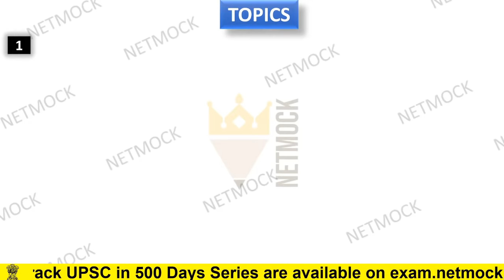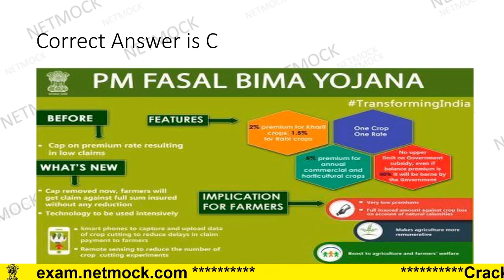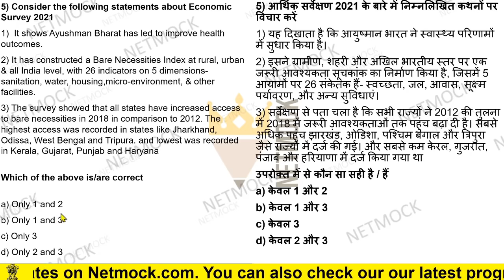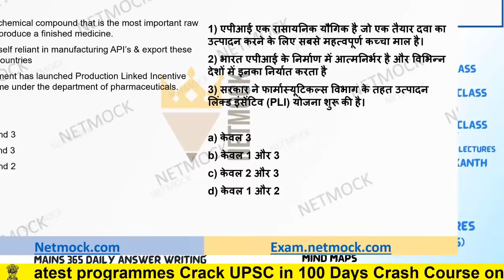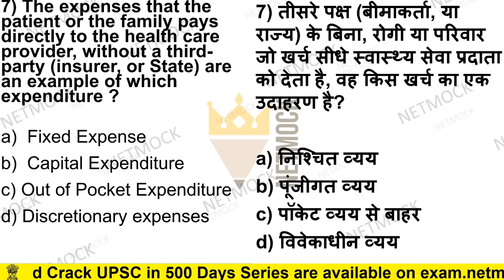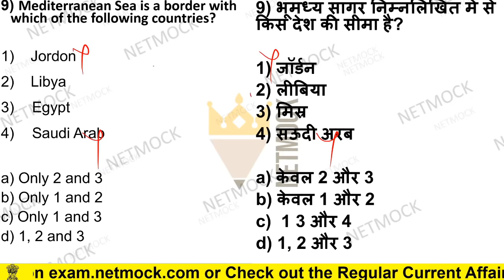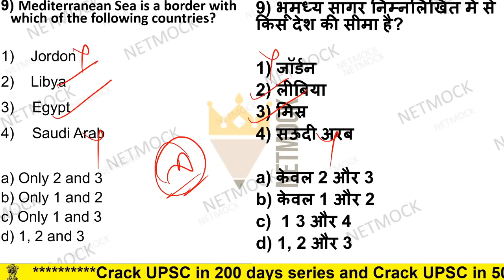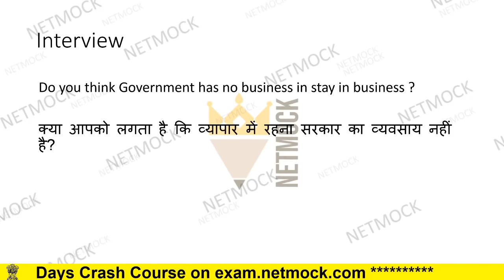Daily Current Affairs MCQ [The Hindu | Prince Luthra (AIR 577) | UPSC UPPCS EPFO | 1 February 2021]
00:00 - Intro
3:05 - UPSC PMKSNPMFBY
5:17 - UPSC QUAD
7:08 - UPSC MGNREGA
8:49 - UPSC Economic Survey 2021
13:21 - UPSC Active Pharmaceutical Ingredient
15:35 - UPSC  Economy Question
17:49 - UPSC Ramsar Site
19:06 - UPSC Map Question
20:19 - UPSC CIC

TOPICS

📚 📚 📚  Our Courses 📚 📚 📚

UPSC
UPSC IAS Syllabus
UPSC Syllabus
UPSC Online
UPSC Exam
UPSC CSE 2020
Civil Preparation
UPSC Preparation
UPSC Motivation
UPSC Online
Crack IAS
Crack UPSC
UPSC FPFO
EPFO 2020